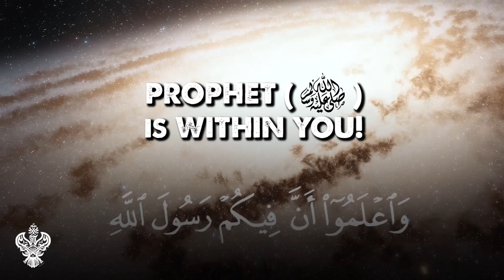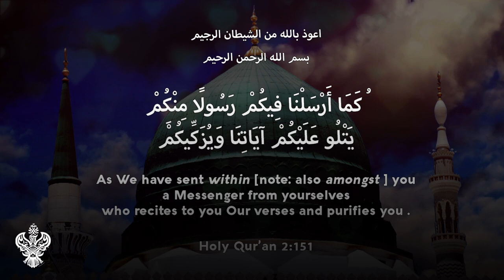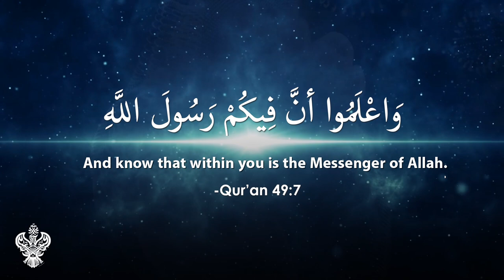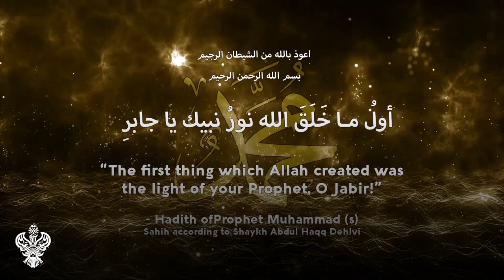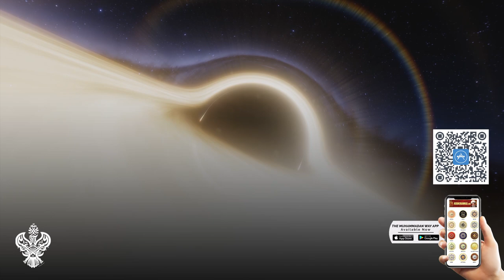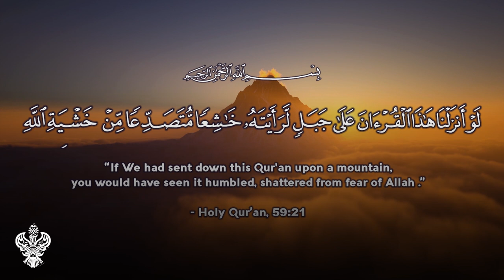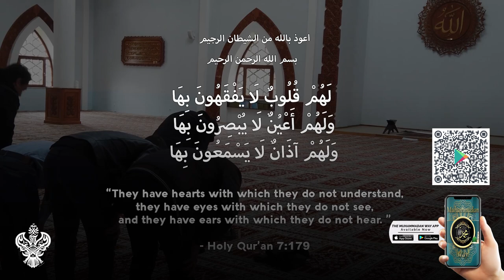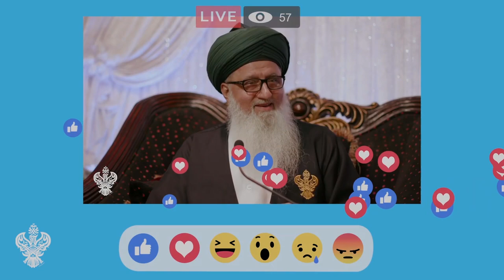PROPHET (ص) is WITHIN YOU! 💚⚡🕋 Sufi Meditation Center E183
Spiritual realities behind the verse of Holy Qur'an 💚 which states that Prophet Muhammad (s)'s LIGHT 🌞 is WITHIN us (فِيُكمۡ) - Holy Qur'an 2-151

VOTED #1 YOUTUBE CHANNEL 2020 🏆 for ISLAMIC SPIRITUALITY!

Join us WORLDWIDE 🌎 for LIVE YOUTUBE BROADCAST 📺 of Zikr, Mehfil, Milad, Mawlid, Naat, Nasheeds, Qasidas, Sufi Chanting and LIVE Q + A WITH SHAYKH NURJAN 👳‍♂️🕌🌞 every Thursday, Friday, & Saturday evenings @ 19h30 [Pacific Standard Time (PST) / UTC -8].

Check out new episodes of our globally-acclaimed tv show DIVINE LOVE 🎬💚🏆 hosted by world-renowned Islamic spiritual scholar SHAYKH NURJAN! Released weekly, every Saturday afternoon (insha'Allah)!

We allow anyone to translate our content and reshare videos but the video must remain branded under Muhammadan Way (with original logo and channel link if applicable) with a "COURTESY OF" link in the description to our Youtube - Thank you!